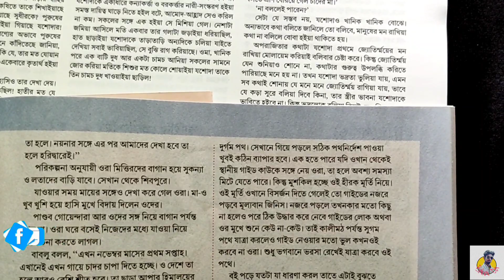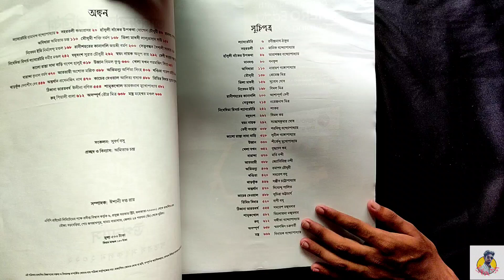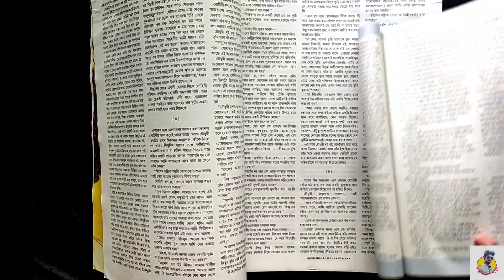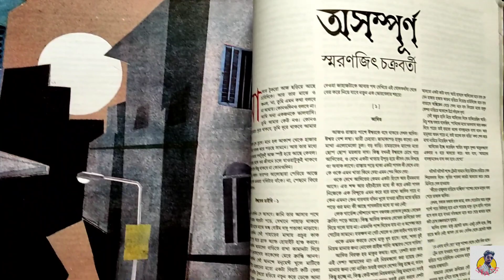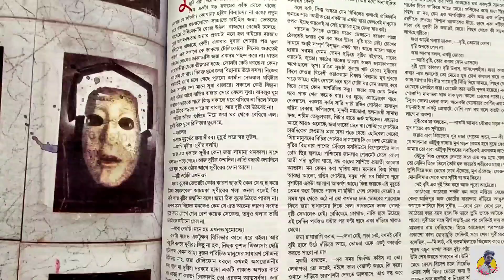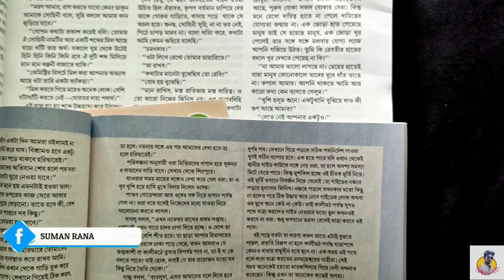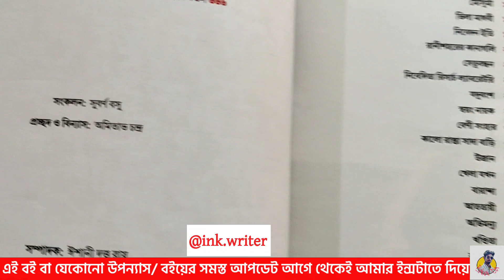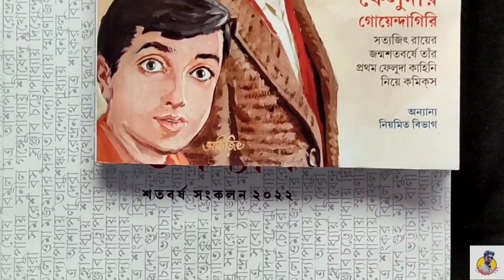ANANDABAZAR PATRIKA UPONYAS SOMOGRO 2022: কিনবো কি কিনবো না?? 😐😵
বইটি অনলাইনেও পাওয়া যাচ্ছে।

🔍 সাথে থাকুন, বই নিয়ে আড্ডা হবে

🔍যেকোনো ধরণের বই নিয়ে প্রশ্ন থাকলে বা রিভিউ বা চ্যানেল বিষয়ক কোনো জিজ্ঞাসা থাকলে এই নিম্নোক্ত মেলটিতে টুক করে মেসেজ পাঠিয়ে দিন👇

🎵 Track Info: Title: Hot Heat by Topher Mohr and Alex Elena Genre and Mood: Rock + Inspirational

NEW BOOKS
NEW BENGALI BOOKS
BOOKS UNDER 500 RS
BOOK HAUL
BOOK VLOG
BENGALI BOOK VLOG
BENGALI VLOG
BENGALI BOOKTUBER